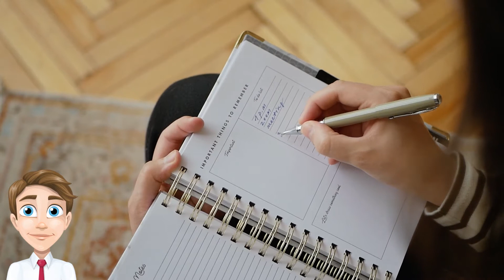Supply Chain Analyst Salary - How Much Do They Make?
Have you ever wondered or thought about how much a supply chain analyst makes? Well, wonder no more! In this post, we will take a look at the average supply chain analyst salary, as well as some factors that can affect how much they make.